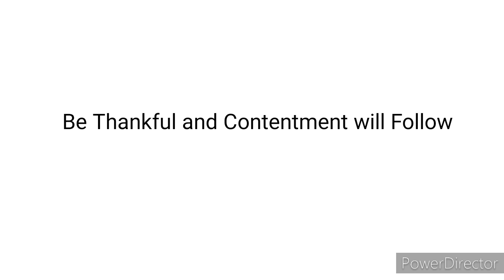Balik Vlog na ba?/Spring Season /Turkey||FİLİPİNA-RUSSİAN COUPLE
Hi guys!!
              Namiss ko mag vlog. Sana magustohan nyong bagong short video na ito.